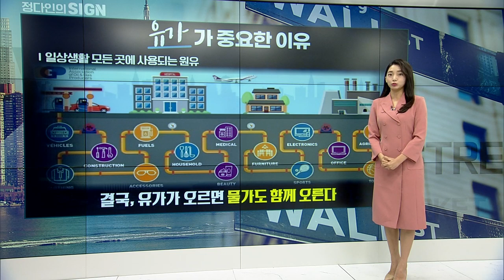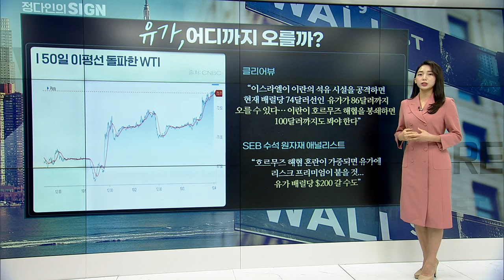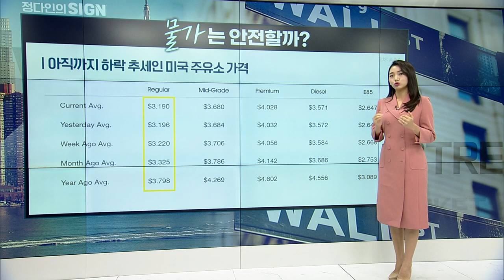🚀 [출근길 경제] "증동 리스크 쭉 있었는데?" 유가 흔들리는 진짜 이유 | Market Signal (20241004)